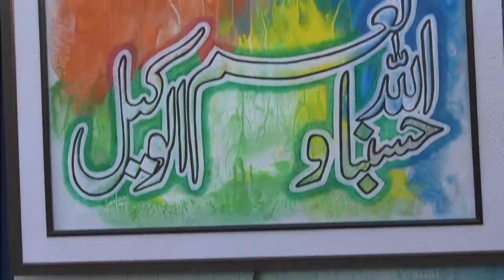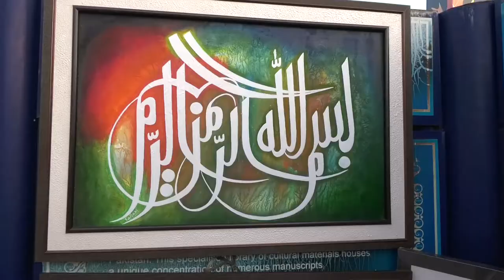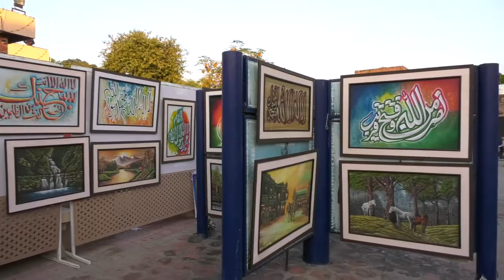A report on kashmiri painting